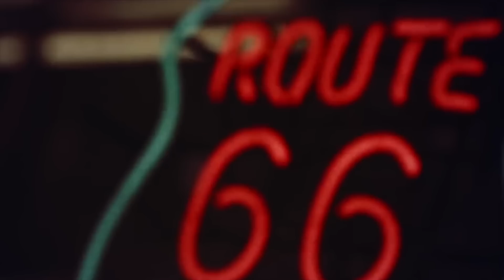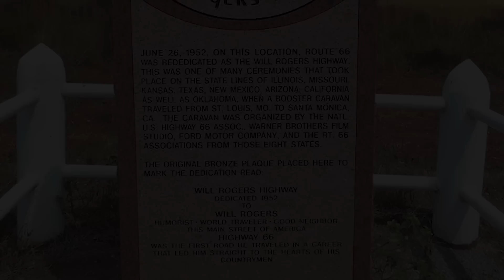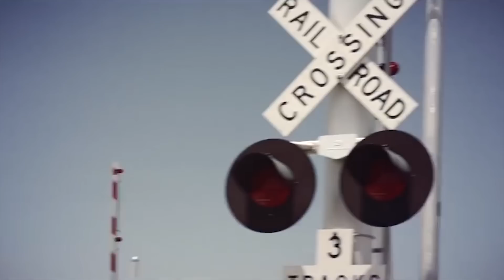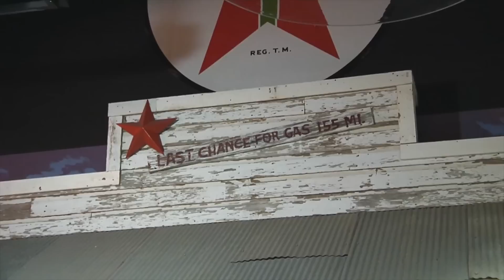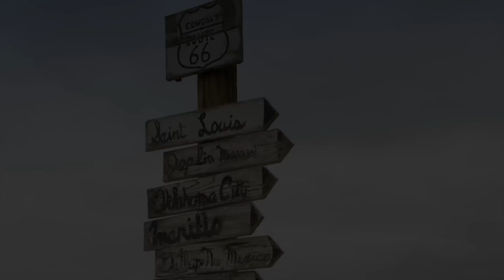"Route 66". Самое знаменитое шоссе Америки!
Владимир Неволин об автокультуре Старой Америки.
Route 66
(U.S. Route 66, Highway 66, Main Street of America, the Mother Road.) — одно из первых шоссе
в системе нумерованных автомагистралей США.
Существовало с 1926 по 1985 год